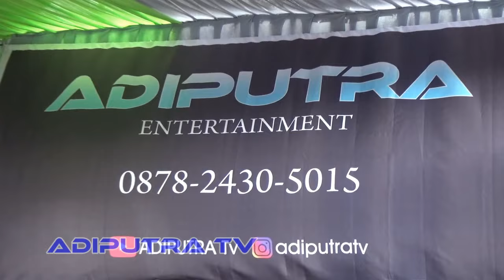Nikmat duriat - Renita ft Bode Muara family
Dangdut panggung hajatan